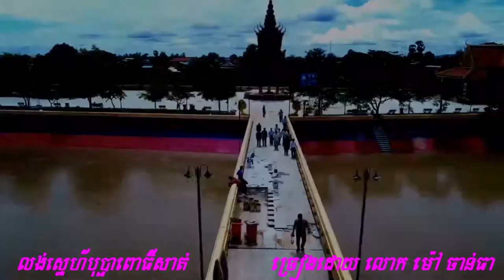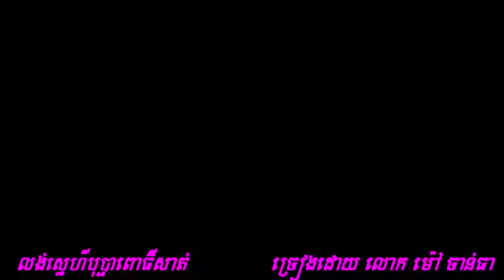លង់ស្នេហ៍បុប្ផាពោធិ៍សាត់ ច្រៀងដោយ លោក ម៉ៅ ចាន់ធា,Lungsne Bopha Pursat Moa Chanthea,